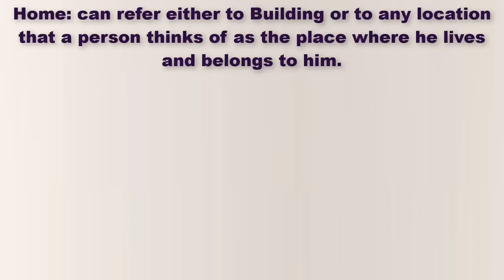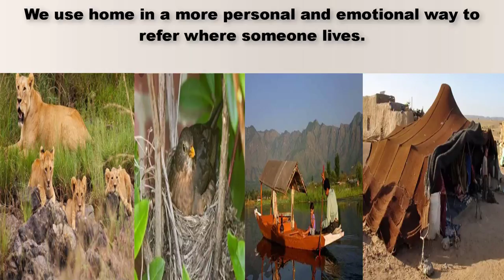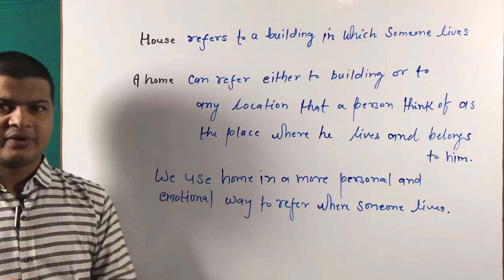Home vs House | Difference Between House & Home | Correct use of Home & House in English Grammar.